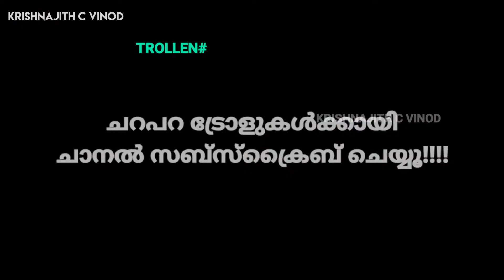മാഷപ്പുകളുടെ ദാരുണാന്ത്യം..😭 |Malayalam Mashup Troll Video | Krishnajith C Vinod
I always need your support

Your likes and comments are very valuable for me

Ignore this:-
Malayalam Mashup Troll Video, Malayalam Troll video, new malayalam mashup, malayalam mashup 2020, samju mashup, mammotty, mohanlal